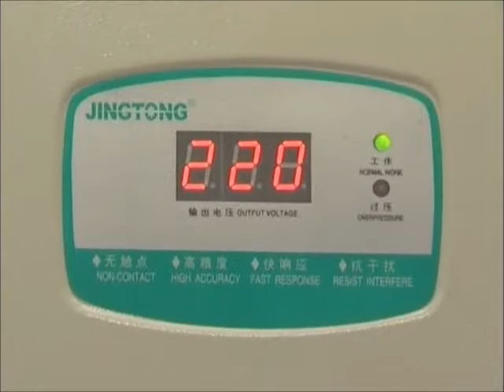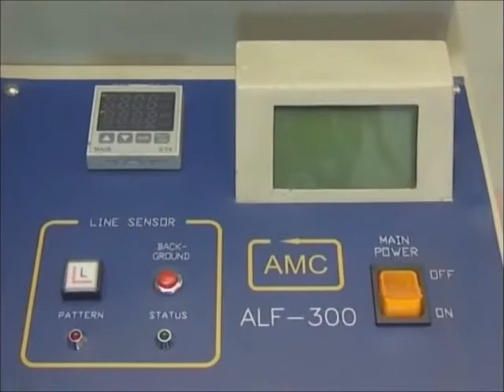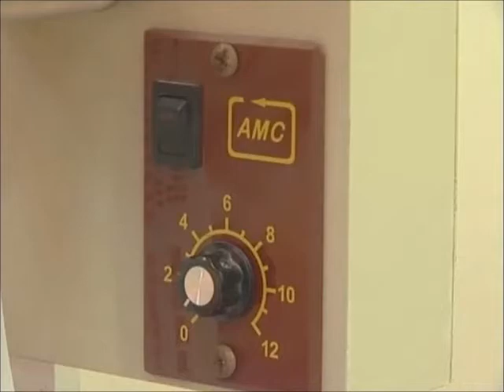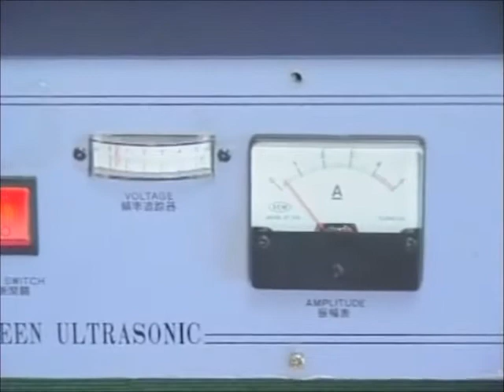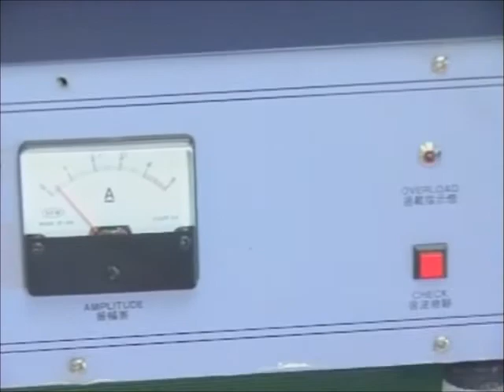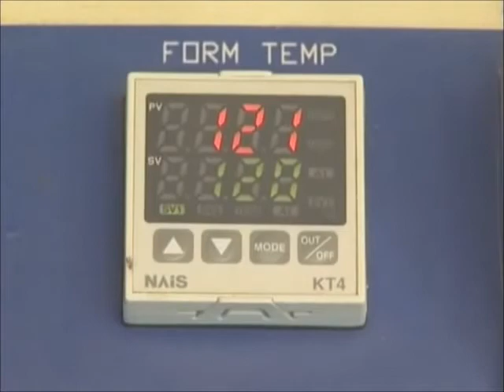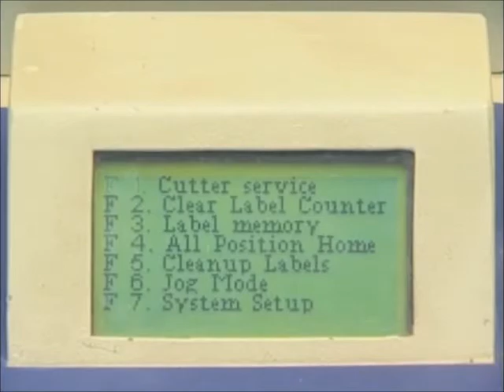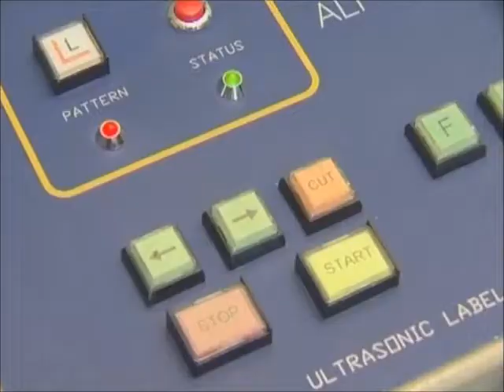Ultrasonic Label Cutting And Folding Machine 微電腦超聲波商標切摺機 Part 2 Cantonese